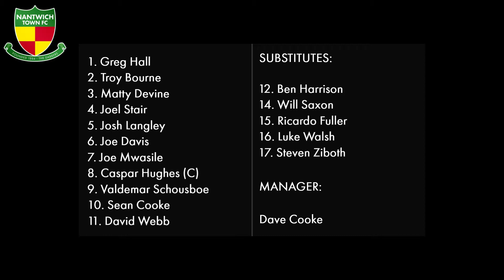HIGHLIGHTS | Nantwich Town 2-0 Grantham Town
Watch the highlights from the Dabbers' BetVictor Northern Premier Division victory over Grantham Town.